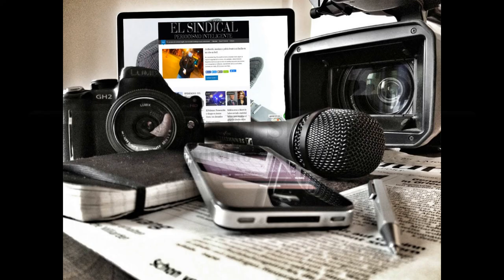Las Trampas de la política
Argentina se ha convertido en un país donde hay muchas quejas vacías de contenido y mucho más de propuestas, la denuncias son online y casi nadie mueve un dedo para generar un mínimo cambio.

El país se ha loteado entre los poderosos para disfrutar de los placeres y la impunidad de los que han hecho de vivir del Estado su única meta y en esa línea encaminan su vida, a falta de logros que justifiquen su permanencia, la manipulación de la información en los medios y el control de los temas de las redes sociales genera el famoso «divide y reinarás» aunque ese reinada sea compartido en esa regla política que la cumplen más que la Ley y la Constitución «un ratito cada uno».

Los invito a escuchar la editorial y desde ya muchas gracias por comentar.